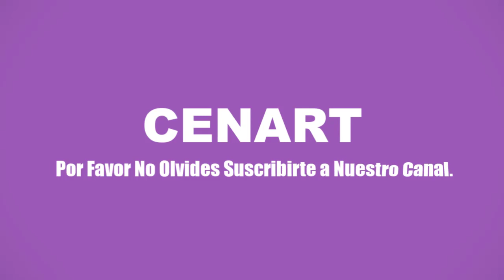🔴La pulsera de la polémica: Genoveva Casanova y Federico de Dinamarca vuelven al ruedo🤨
Mucho se ha hablado ya sobre la estrecha amistad existente entre Federico de Dinamarca y Genoveva Casanova. El reportaje fotográfico que probaba su vínculo a espaldas de la ahora reina Mary Donaldson fue todo un escándalo a nivel internacional. Sin embargo, ambas partes negaron cualquier tipo de relación que fuese más allá de la estricta amistad o, simplemente, dejaron que el silencio hablase por ellos y pretendieron que el huracán pasase por sí solo. Ha sido imposible. Ni tan siquiera con la coronación del ahora rey, tras la abdicación inesperada de su madre, la reina Margarita, tras 52 años al servicio del trono danés. Y es que el escándalo no cesa y menos tras tener constancia del último detalle que ha reavivado el debate popular.